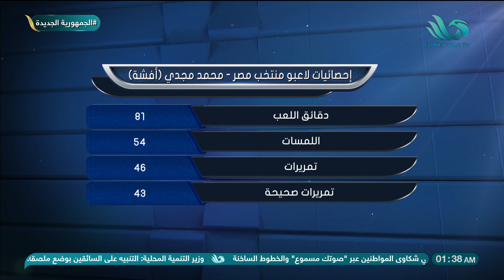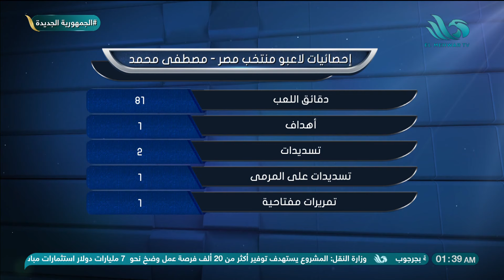أرقام و إحصائيات مثيرة لـ لاعبو منتخب مصر في مباراة نيوزيلندا 🔥